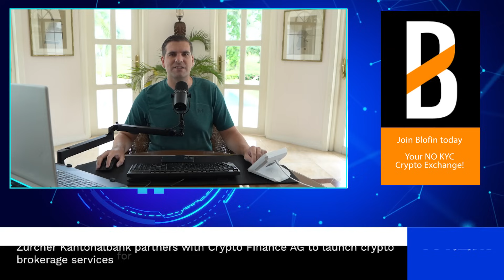HUGE Ripple XRP NEWS: XRP volume set to ROCKET!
Is a surge in XRP trading volume imminent? This video explores the potential for a significant increase in XRP trading activity, analyzing recent developments, market indicators, and expert opinions.

Should you be prepared for a potential surge in XRP trading volume? Watch this video to find out!

CRYPTO EXCHANGES

HARDWARE WALLETS

FREE DISCORD

TIMESTAMPS